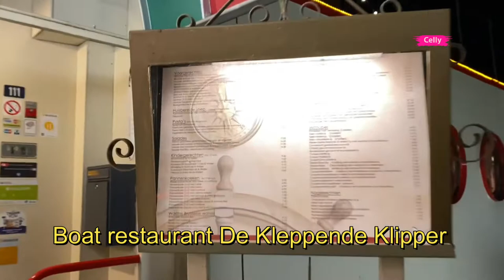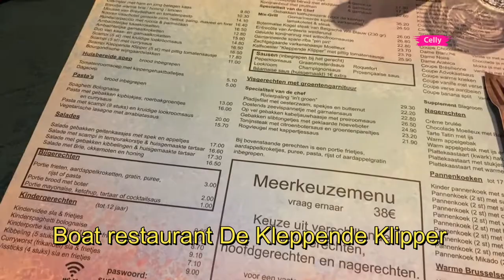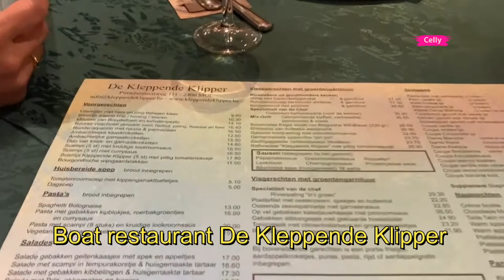Makan malam - boat restaurant De Kleppende Klipper di Mol - Belgia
The boat restaurant in Mol - Belgium one of best restaurant in Mol small town in Belgium near Sunpark.